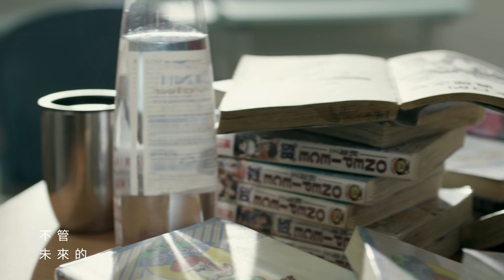Shiny 姚亦晴 [牆] 官方HD MV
鈴聲下載：
中華用戶 手機直撥700
遠傳用戶 手機直撥900
並按1說「姚亦晴」就可立即設定

太陽為她升起   未來有她Shiny
閃耀吧！曙光系女孩
Shiny 姚亦晴 1st EP “SHINY”
9/11正式發行

1996／9／11出生、處女座，Shiny在即將成年的前夕，用這張迷你專輯跟大家見面！專輯共有五首精心製作的單曲，每首歌都代表青春期多姿多彩、絢爛的五顏六色～

第二首慢歌主打《牆》，則是完美表現Shiny超齡的音質特色，極具厚實的中音域，溫暖又真誠的感動人心！歌詞巧妙的結合動漫鉅作《進擊的巨人》，用其中人類築牆防抵巨人的概念出發，描寫女孩想用盡全力保護所愛男孩的故事。單純運用鋼琴伴奏著Shiny的獨唱，純淨美麗的情感細節，可說是動人心弦！

《牆》由自由發揮的李伯恩掌鏡，以音樂愛情故事的形式分為上、下兩集，另外還有完整版MV。Shiny姚亦晴首張同名EP《SHINY》持續熱賣中！